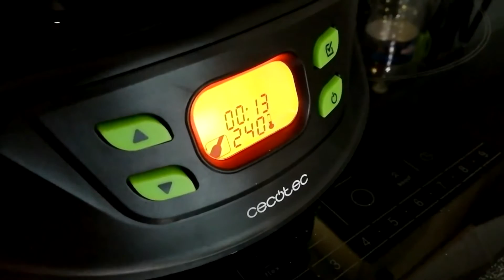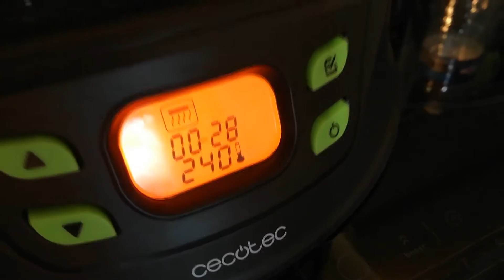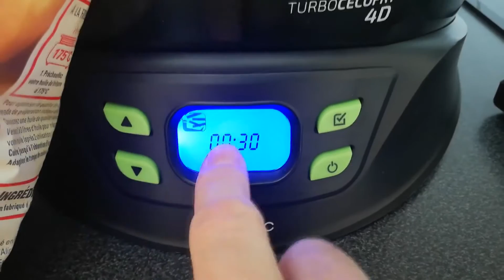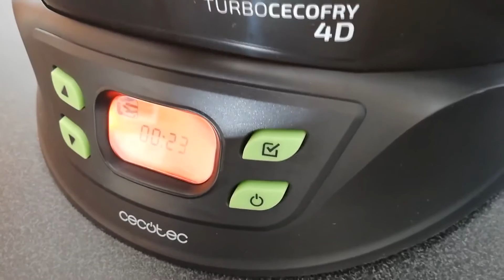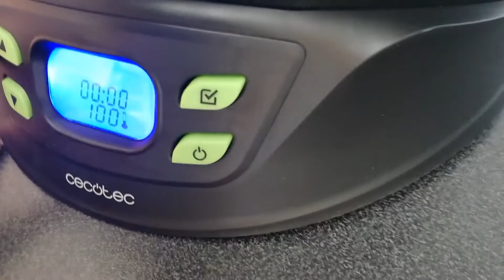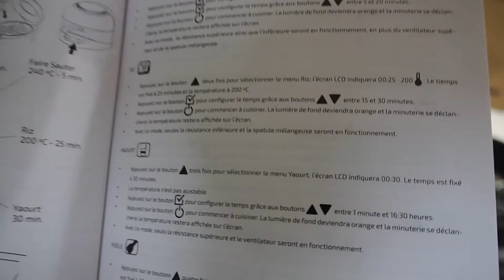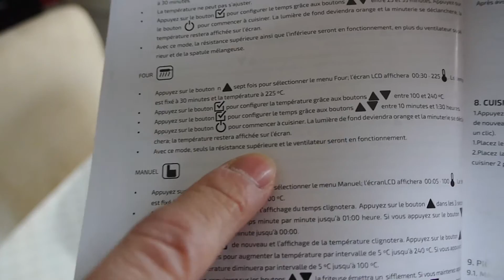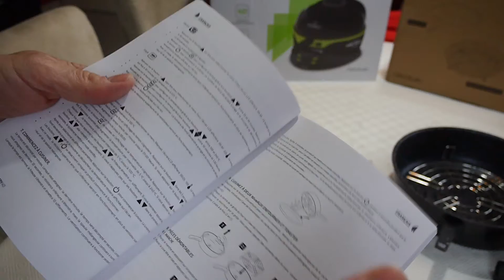🇫🇷 TEST FRITEUSE DIÉTÉTIQUE SANS HUILE 🇫🇷 FAIT PLUS QUE DES FRITES !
Cliquez sur les liens pour passer commande, pour que je puisse toucher une petite récompense de la part de CECOTEC 🙂
N'oubliez pas de saisir le code dans le champ "coupon" lors de la commande ! Si le code ne fonctionne plus, mettez un commentaire et je ferai le nécessaire pour le réactiver.

ERRATUM : La grille fournie avec la CECOFRY est la grille à 2 hauteurs. Celle avec les roulettes est fournie avec la boîte "accessoires" en option.